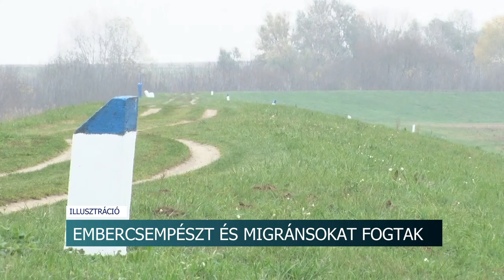20201228 hirado migransokat fogtak a rendorok